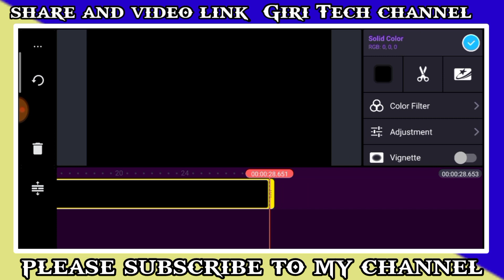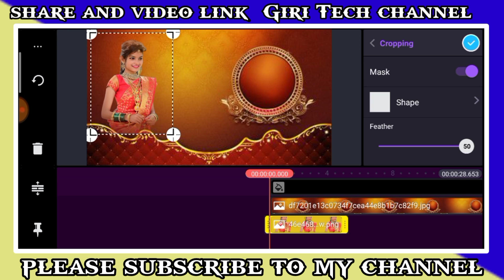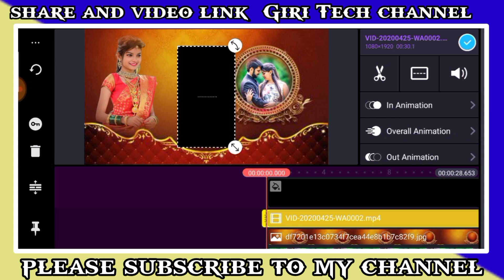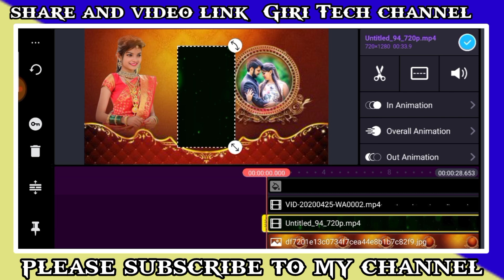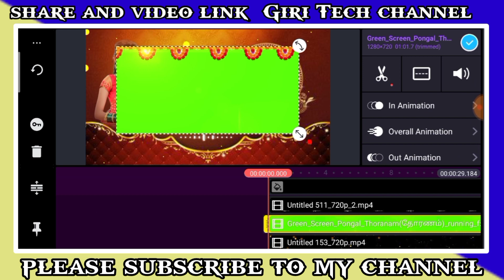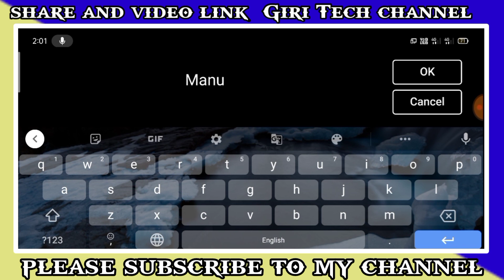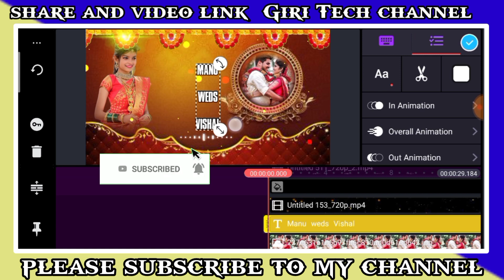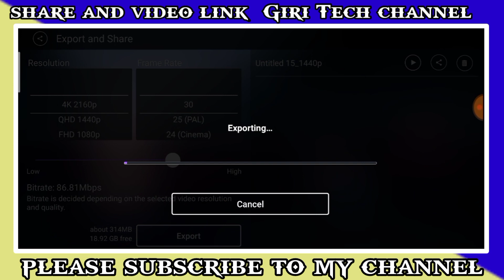How to make wedding invitation video created, Telugu awesome wedding video editing kinemaster Telugu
2. 🅰🅻🅻 🅼🅰🆃🆁🅸🅰🅻🆂 🅰🅽🅳 🅵🅸🅻🆂 🅻🅸🅽🅺